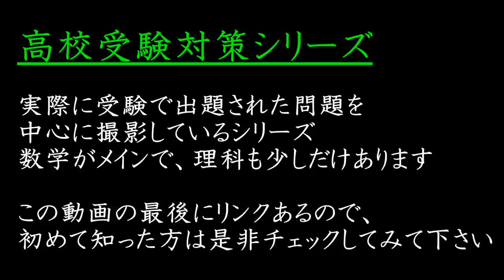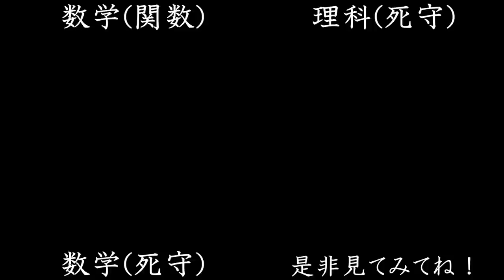今年の受験対策シリーズについて【お知らせ】